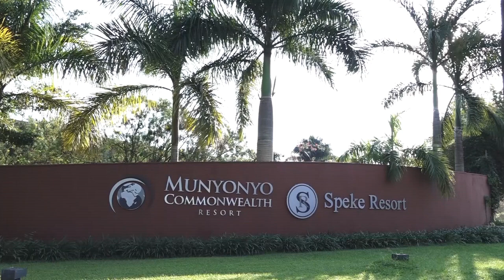ABLI Forum 2022 Renewing the vision for mentorship Panel Discussion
The Bible Society of Uganda is a Christian Non-Governmental Organization, which serves churches and the general public by making the Holy Scriptures available in languages that people understand best.

We work with churches to help engage meaningfully with the Scriptures. We are part of a global movement- United Bible Societies- serving churches of all denominations in over 145 Countries.